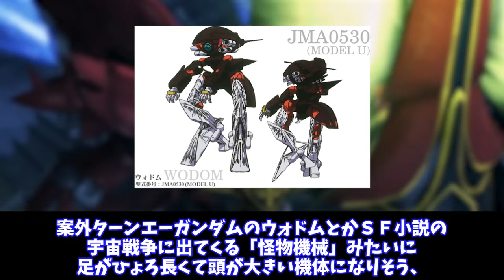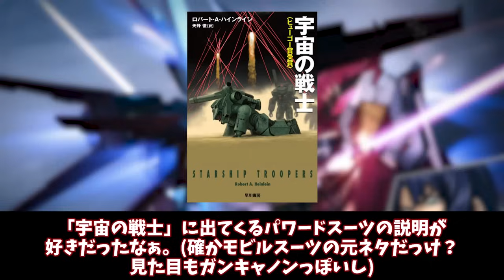リアルでロボが兵器採用されるならガンダムのＭＳでは無くボトムズのＡＴだよなに対する反応集